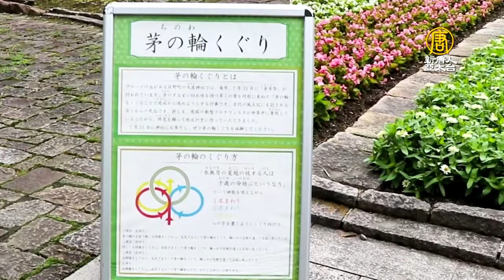暢遊日本滋賀郊外農場公園 和美好重逢｜日本旅遊景點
日本滋賀縣，是著名的畜牧農業縣。位於滋賀縣、東南部的農業公園—布魯美之丘，自然環境優美，還可以近距離和可愛的小動物們互動，因此成為很多人，週末驅車去放鬆身心的場所。

布魯美之丘是以德國農園為原型建造的體驗型農場公園。通過在自然中遊玩和各種體驗，讓遊客融入自然放鬆身心，是十分人氣的度假勝地。

玫瑰、繡球花、向日葵等花卉絢爛多姿。山水綠林間遊客們湖上泛舟或乘坐森林小火車，欣賞優美的自然景觀。

園內顯眼處放置有當地居民手工編製的茅草環，向神傳達敬意和避開瘟疫的願望。編制茅草環是日本民間信仰。很多神社每到仲夏都要舉行茅草祭。

人氣的釣魚池邊，全家出動比試一番。小朋友拿起魚竿掛上魚餌，全神貫注等魚上鉤。以體驗育化為目的的釣魚，釣上來的金魚稍後會被放回池中。

競技塔下聚集了許多家庭，做著挑戰前的準備。共72種項目，除高空路線外，還專門為3歲以上幼兒準備了低空挑戰區，小挑戰者們的勇氣和認真全然不亞於成人。

農業區內不僅能看到澳洲稀有鳥類鴯?，零距離餵食澳洲袋鼠、羊等小動物，還能看到世界最大嚙齒動物水豚。

除了大型動物外，還有小動物觸撫屋，在這裡能夠撫摸豚鼠、兔子並給牠們餵食，門口有工作人員為體驗結束的遊客噴霧清潔。

此外，還有兒童騎馬場、射箭、滑草等眾多項目供遊人體驗。玩累了的遊客匯集到休息區，來一份冰淇淋冷飲，坐在傘下歇息，小憩後繼續遊園之旅。

新唐人日本記者站報導